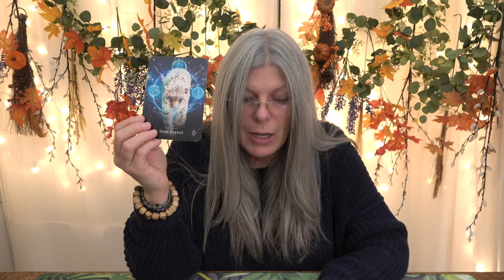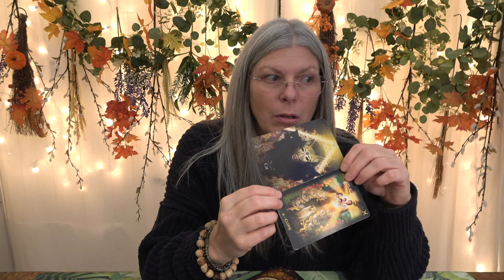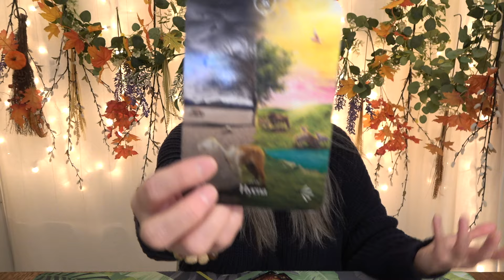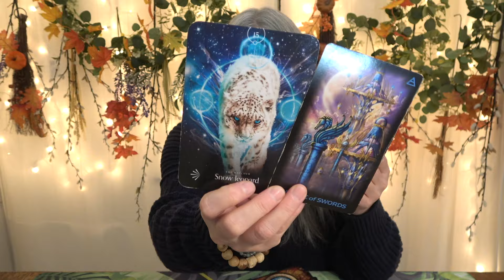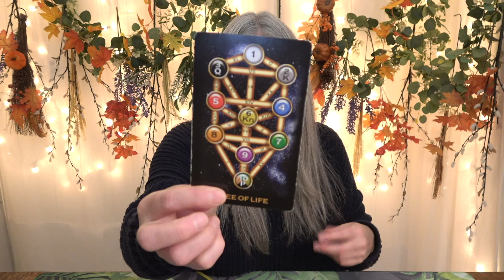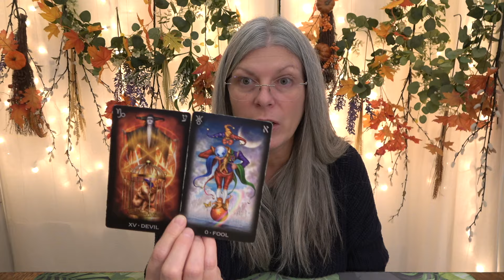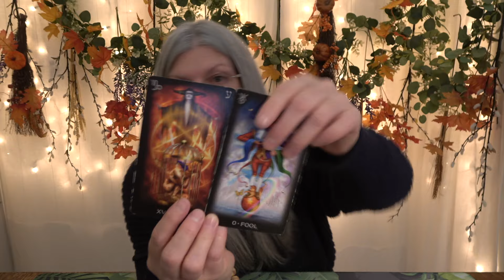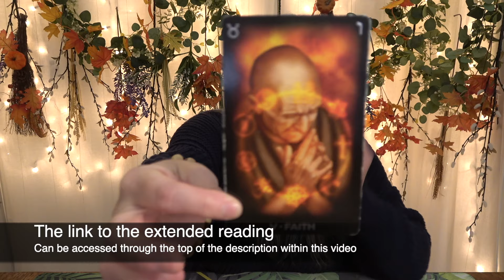Scorpio - Your Dreams Are Trying To Tell You This.